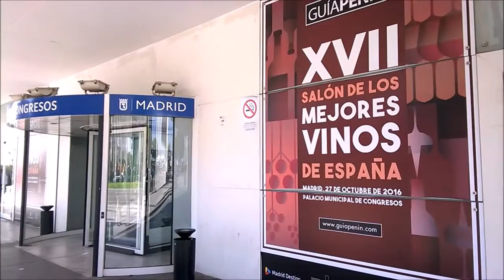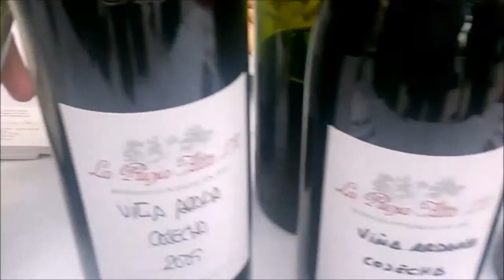XVII Salón Guía Peñín de los Mejores Vinos de España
El pasado 27 de octubre se celebró el XVII Salón Guía Peñín de los Mejores Vinos de España para la presentación de la Guía Peñín 2017. Éste es un breve resumen en vídeo de nuestra visita al evento.